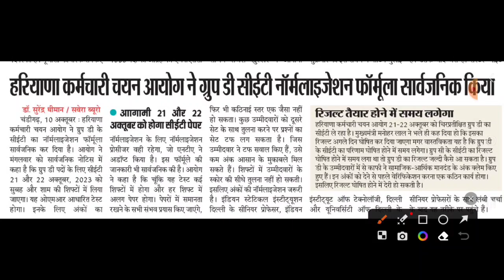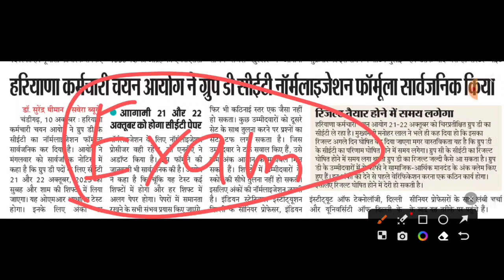HSSC Group D Normalization & Exam City Link New Update | 30 हजार पदों पर नई भर्ती | HSSC New Notice